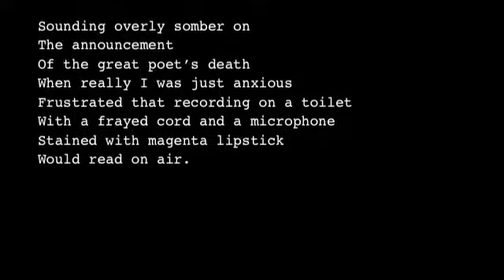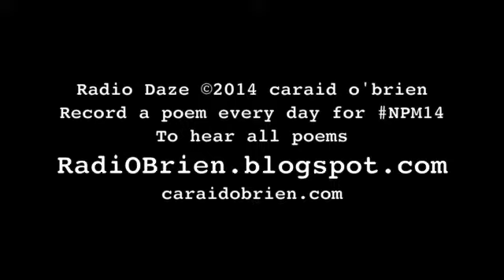Radio Daze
Caraid O'Brien performs Radio Daze.  In honor of National Poetry Month, Caraid performs a poem every day in April, 2014.  This is the 29th poem, released on April 29, 2014.